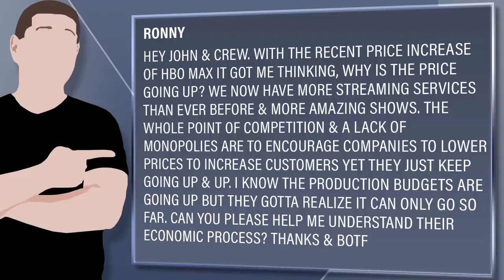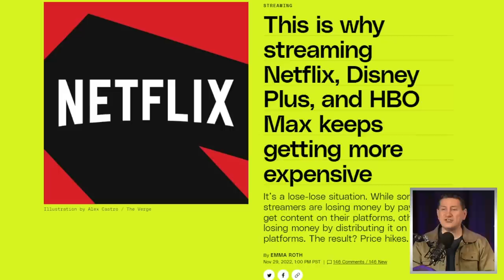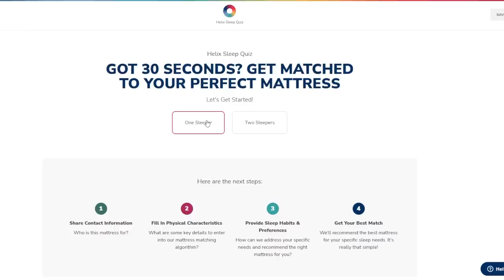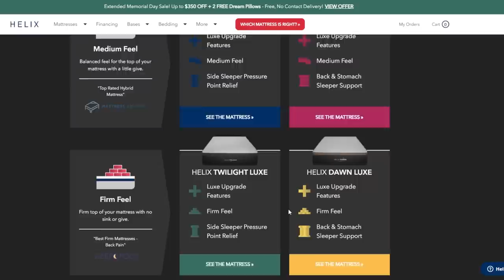Why Streaming Services Prices Are Going Up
Helix | Mattresses Designed For Every Body
for up to $200 OFF and 2 FREE Dream Pillows on all orders!

Viewer Question:
Ronny - Hey john & crew. With the recent price increase of HBO Max it got me thinking, why is the price going up? We now have more streaming services than ever before & more amazing shows. The whole point of competition & a lack of monopolies are to encourage companies to lower prices to increase customers yet they just keep going up & up. I know the production budgets are going up but they gotta realize it can only go so far. Can you please help me understand their economic process? Thanks & BOTF

Mic pre-amps

Streaming Software
Wirecast Pro